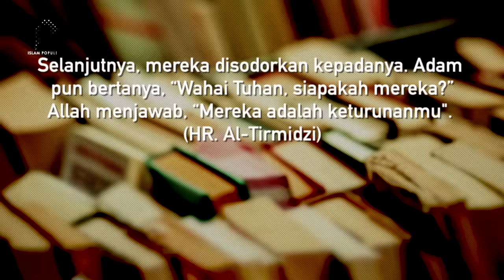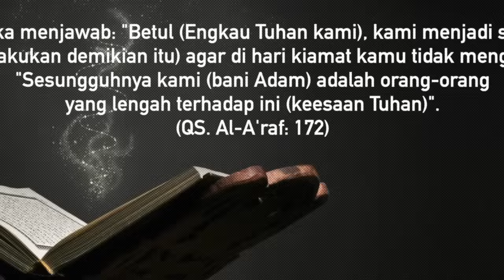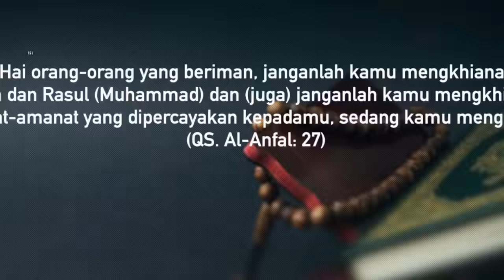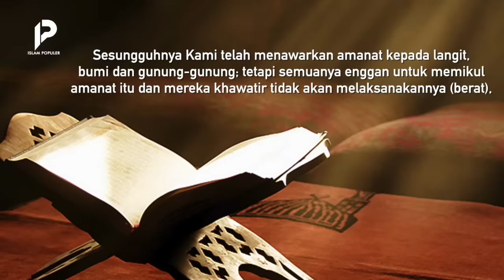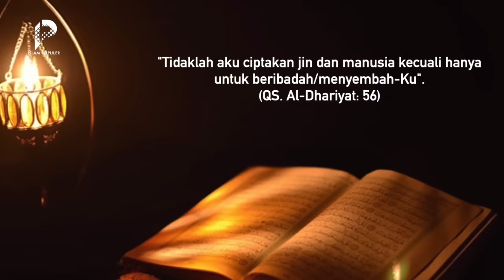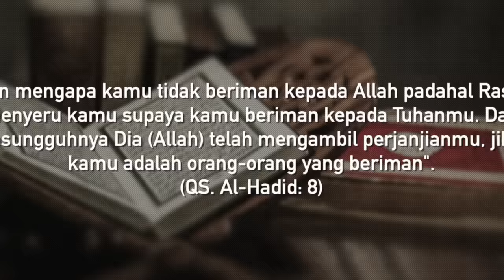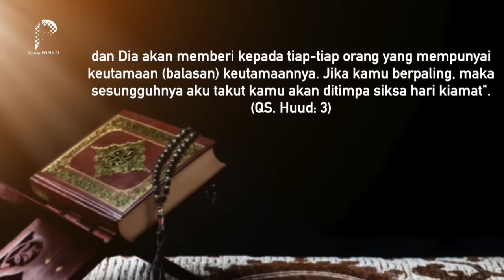Inilah Perjanjian Kamu Dengan Allah Sebelum lahir di Dunia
Allah  ﷻ sudah mengatur secara rinci perjalanan hidup manusia. Semuanya berawal dari alam ruh, lalu kehidupan di dunia, dan berakhir di surga atau nereka. Sebelum dilahirkan ke dunia, manusia sebenarnya melakukan perjanjian kepada Allah  ﷻ.